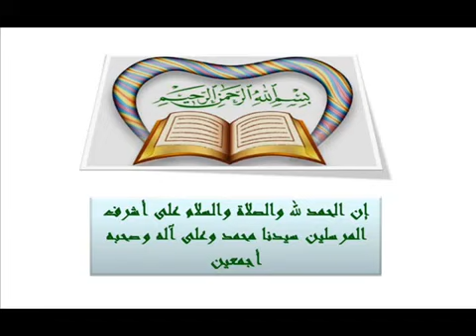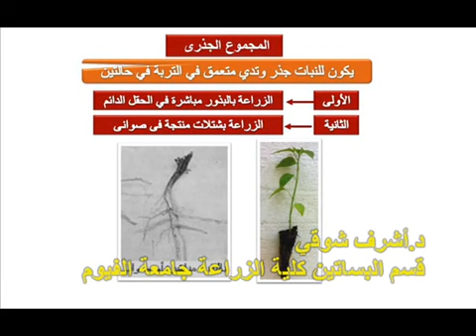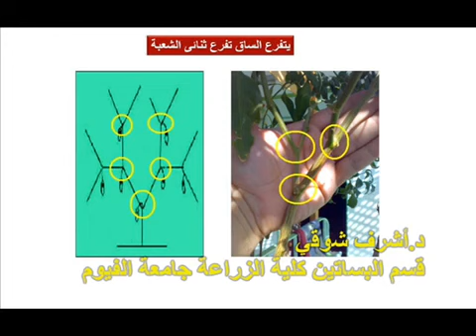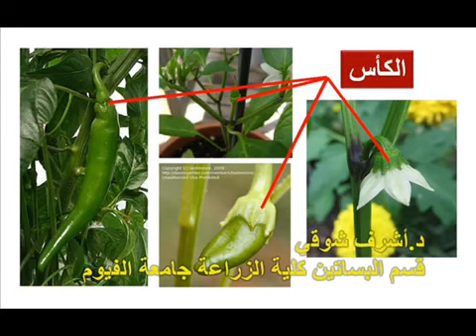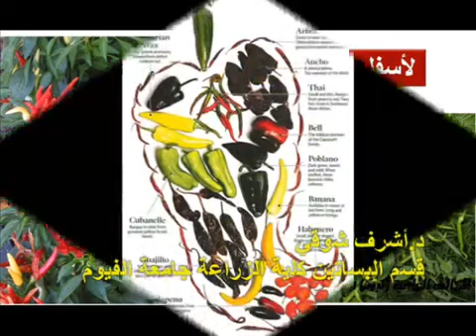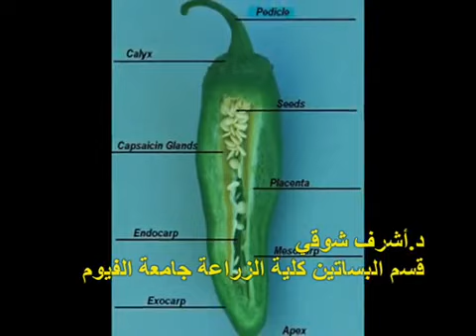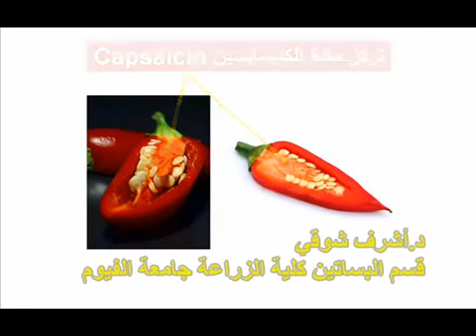الوصف النباتى لنبات الفلفل على قناة كلية الزراعة -جامعة المنوفية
طريقة شرح الوصف النباتى لنبات الفلفل
من الصفحة الرسمية لقسم البساتين بكلية الزراعة جامعة المنوفية